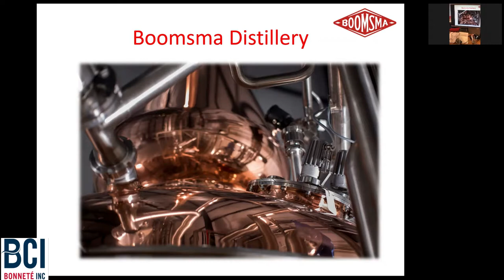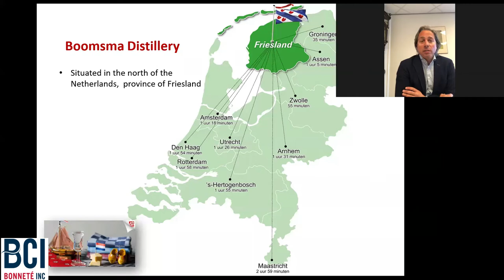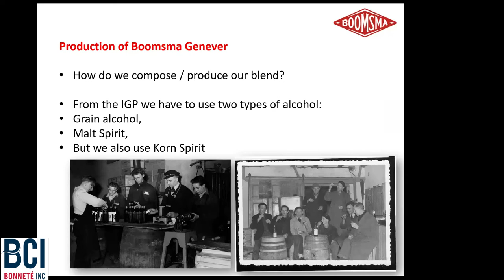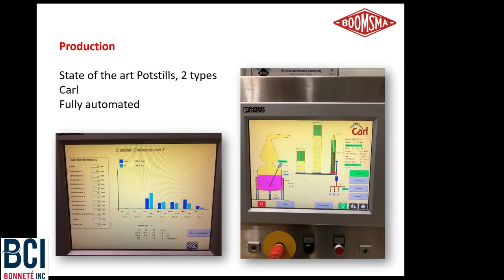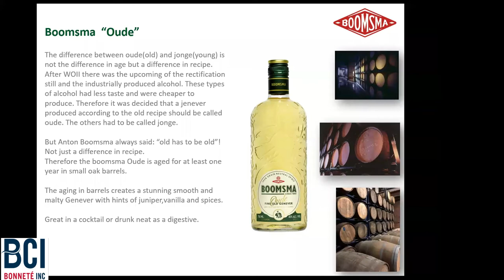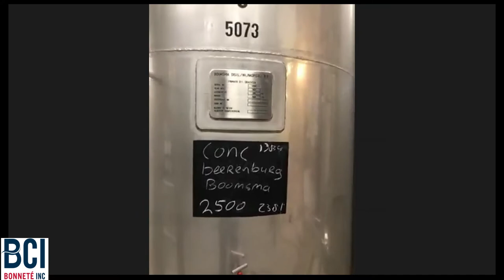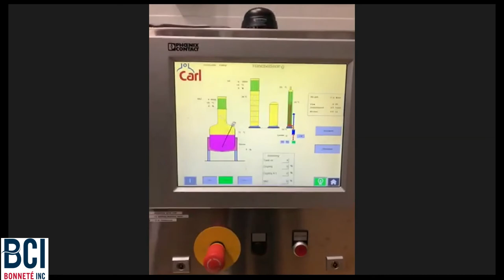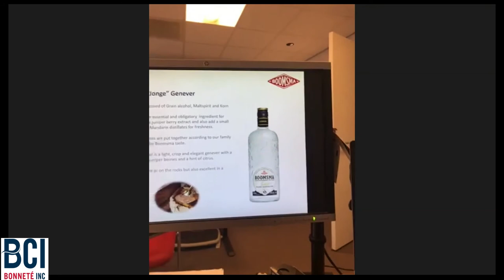The History of Dutch Genever & Boomsma Distillery!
BCI is a leading Boutique Brand Building company for high potential Wine & Spirit brands in the United States Market. Working with their leading distributing partners (Southern Glazer Wines & Spirits, RNDC-Young's, Winebow), BCI works both with established international groups such as Pernod Ricard (Suze, Ostoya Vodka, Marquis de Montesquiou Armagnac) or Campari (Trois Rivières Rhums Agricoles de la Martinique AOC) as well as family owned & operated companies such as Gabriel Boudier, Gray’s (New Grove Rum), Distillerie Coquerel (Calvados & Normindia Gin), Boomsma, Lucien Bernard, Azaline Vermouth. Follow up for more cocktails’ videos!